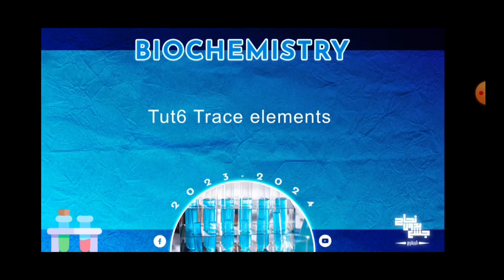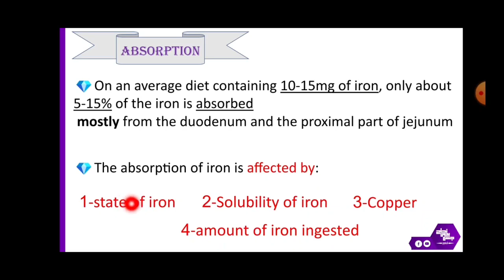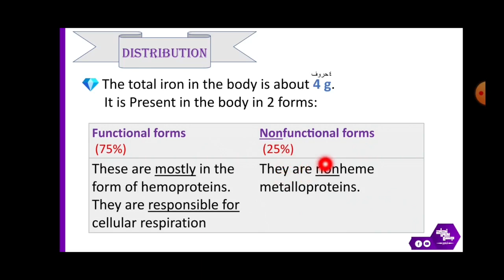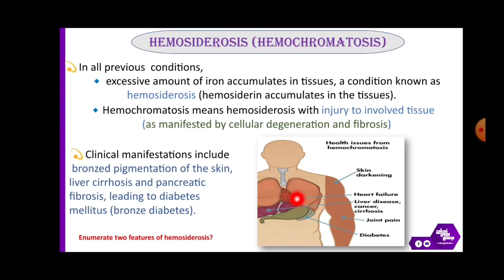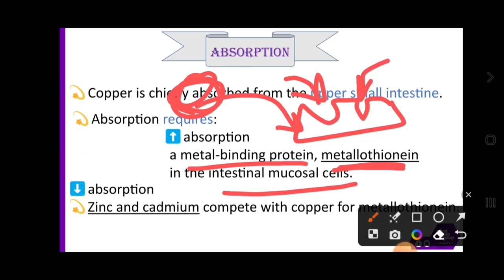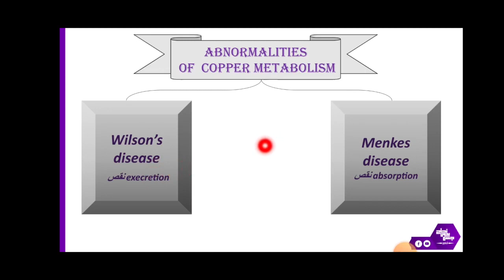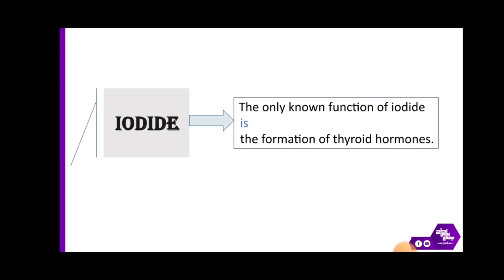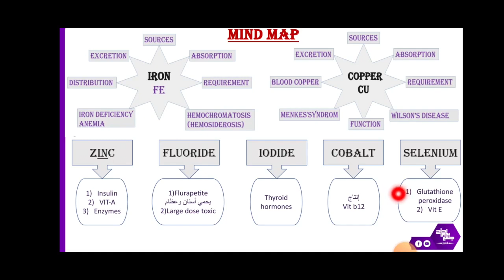Tut 3, Trace elements, Biochemistry